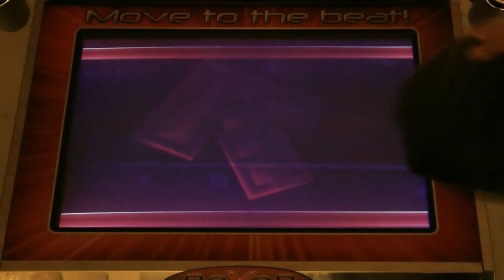Space Space Shooter - 98.43%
C'est pas encore ça...